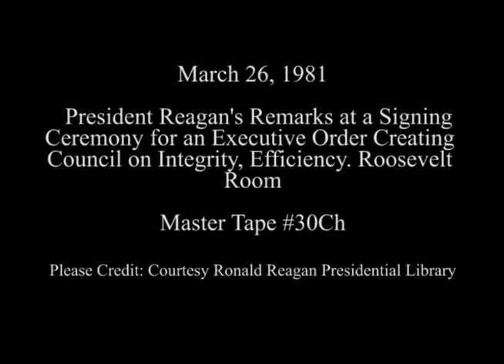President Reagan's Remarks on Signing EO on Efficiency in Federal Programs on March 26, 1981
Full Title: President Reagan's Remarks on Signing Executive Order 12301, Concerning Integrity and Efficiency in Federal Programs in Roosevelt Room on March 26, 1981

Access Restriction(s):Unrestricted
Use Restriction(s):Unrestricted